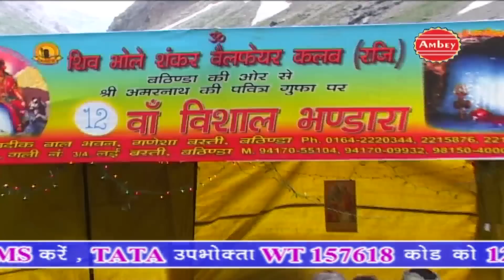Latest Amarnath Bhajan 2016 || Mera Bhola Byah Karva De || Kawad song # Ambey Bhakti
Song -Mera Bhola Byah Karva De
Copyright - Shubham Audio Video
Vendor - A2Z

Watch " Mera Bhola Byah Karva De" From Ambey Bhakti